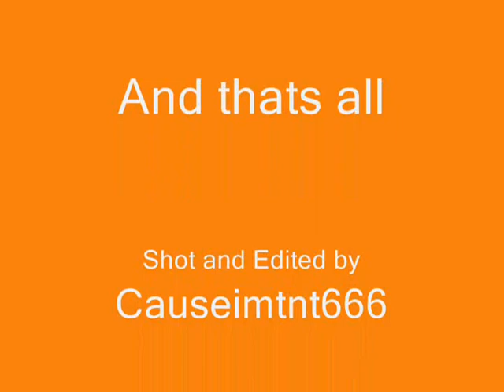Miami vs usc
video game ncaa 07!